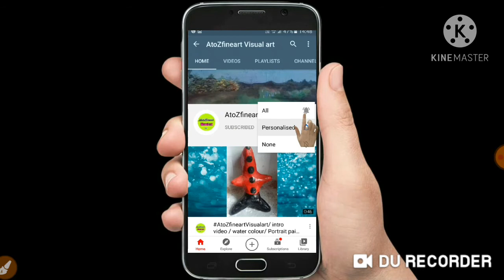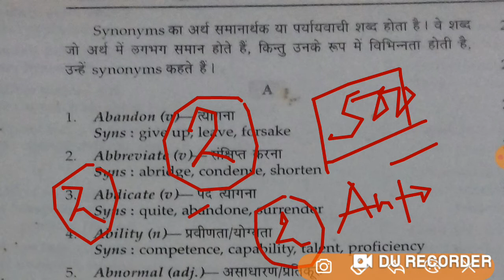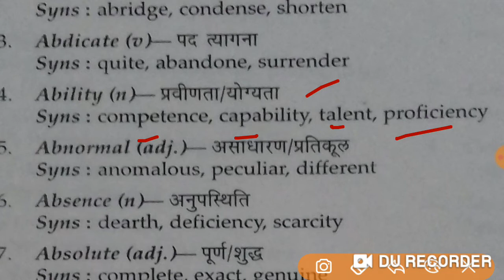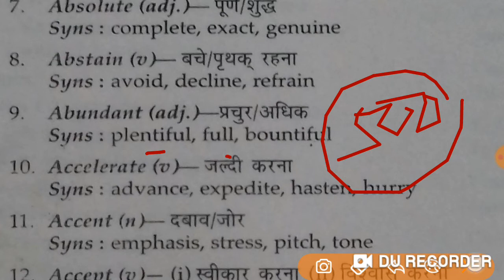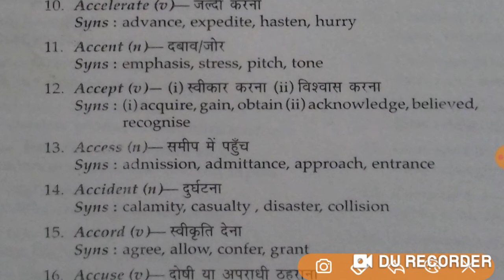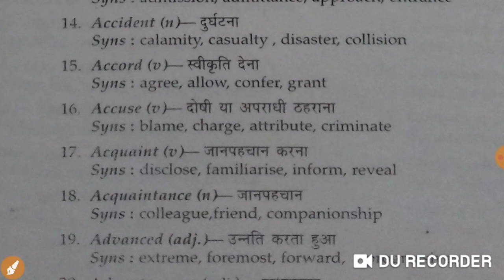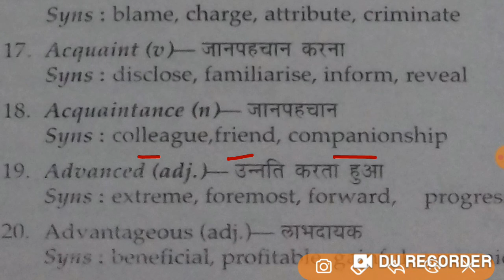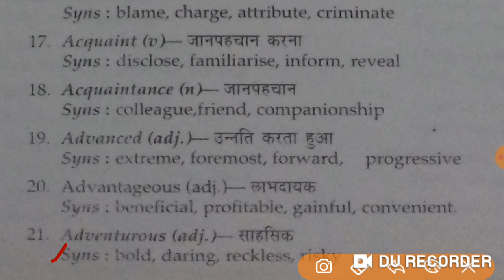SYNONYMS, पर्यायवाची शब्द, SYNONYM DSSSB EXAM, 500 SYNONYM WORD, DSSSB PGT TGT PART - 1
First Of all I would like to thanks to all for watching my videos and appreciating it.
This channel is very important for Nta ugc net Inspired.  I upload  video which is completely important for nta ugc NET  JRF  PAPER ONE.
WATCH TILL THE END AND SCORE BETTER MAMARKSs

Friends if you like my videos please give 9 up.

2) Solve statement and Argument Syllogism

# ICT COMPUTER NAT UGC NET crash course

Please leave us your valuable feedback in the comment box.

■TEACHING APTITUDE NTA UGC net

● Nta ugc net ICT Computer abbreviations

( **My ANOTHER channel for FINE ART )

Information and computer technology
Input device
Output devices
Ict computer nta net ugc
Ugc nta net computer